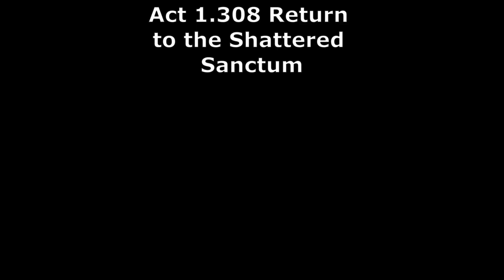Ep 308 bg3 15.10